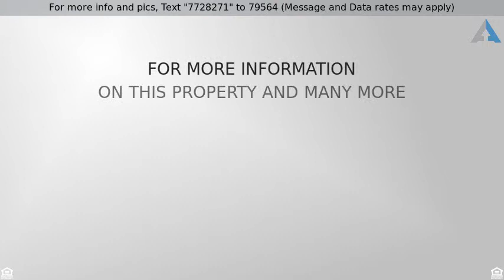Priced at $344,900 - 4419 N Ocotillo Canyon Drive, Tucson, AZ 85750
4419 N Ocotillo Canyon Drive

Meticulously constructed Pepper-Viner home located on top of the gated Sabino Mountain community. Spacious rooms, high-vaulted ceilings, and plentiful picture windows make this an open and bright house. Niches and angled walls add desirable architectural touches. Gorgeous mountain and city views form the backyard; beautiful mountain views from the front. Natural gas fireplace, screened in Arizona Room, and a lovely yard with citrus tree. The gated community, great location, well maintained community pool, Ramada and club house, along w/the spectacular mountain/city views all contribute to making this a very desirable property. This house is move-in ready and the neighborhood is great for walking.